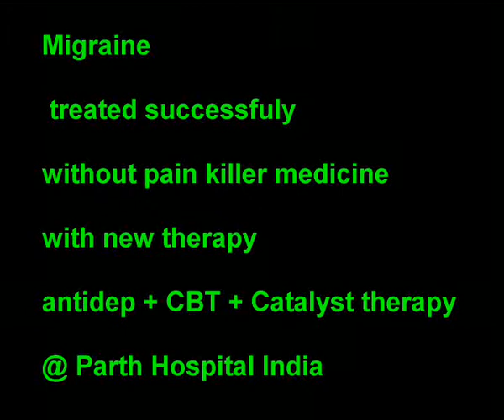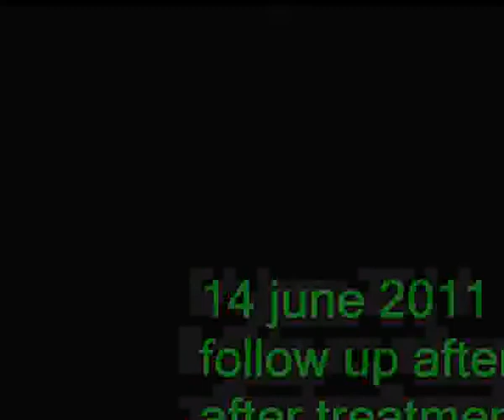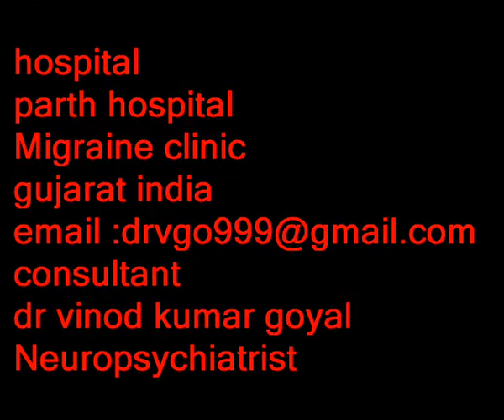Migraine 10 years old treated without pain killer medicine .... @ parth hospital Nadiad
Migraine is a type of headache ( defined by International Headache society ) ... & treated by almost all doctors around the world ... with painkiller, medicine, & end up having side effect of pain killer medicine ... like kidney failure ... & still no relief from the pain & quality of life gradually go on worsening.

here is one more case who has been treated with New Therapy not actually a new therapy ... but .a new

every headache or migraine which is not responding to the treatment .. has a deep psychological impact or severe stress before starting the pain - headache or migraine .not a single doctor has a time to explore it ... we tried to give time to explore to ventilate or to abreact... or let him say or let him cry ...weep .get angry .etc

after the weep or cry saying that with the same situation. somany people are suffering in life .but why all arenot having migraine .?

it means disease is not directly proportional to the stress some other factor might be responsible for it .@ parth hospital we tried to explore it ...

rather than exploring the stress ... we found it that reacting. or the way people take it or react it differs from person to person & that is determined by the child hood .upbringing & childhood thinnking pattern. we made him realise this .ontological psychotherapy

sadness is very common at so many times... so depression is very common .. so we thought of adding anti depressant medication latest one

in the research it was noted that certain dietary supplement .. which are needed by the brain to help the brain to function normally .are missing so we thought of adding allt he catalyst needed by the brain to function normally. got it from usa .guaranteed ..in quality & researched on it ...

there are so many symptoms accompanied with headache & migraine .. which person forgets after he improves so we thought of taking video of his conversation & relatives conversations. to note the complaints ... & to ask same sign & symptoms after treatment

& video was taken with permission every time he visits. or if admitted then every day

he was treated with antidepressant ,latest medications, psychotherapy, CBT, ontological psychotherapy & Dietary catalsyt therapy .( found useful in last 5 years in 1000 cases )

the above case is the result of this .

migraine every day .so severe that he used to bang his head, tears rolling down. photophobia, vomiting etc .

with the above treatement .improved & video is there ...